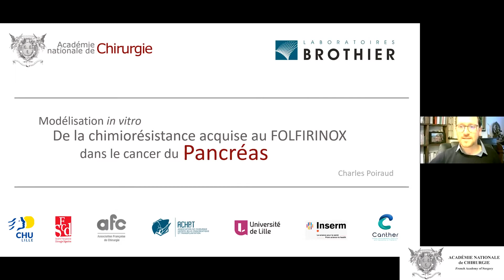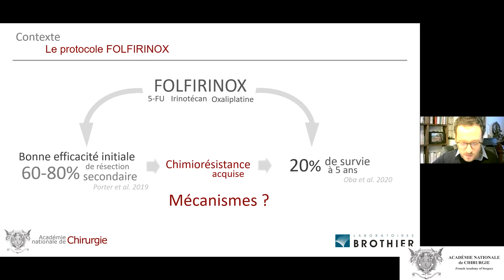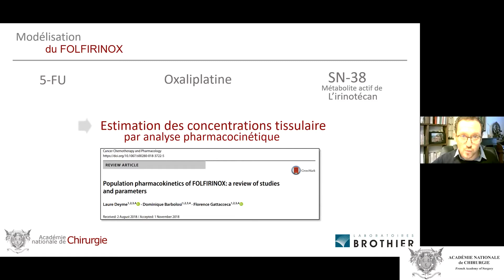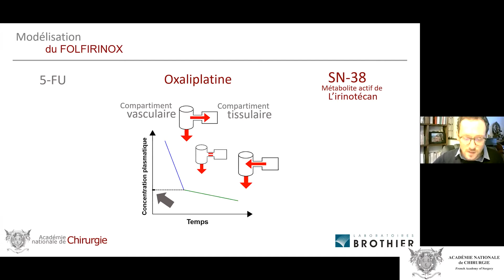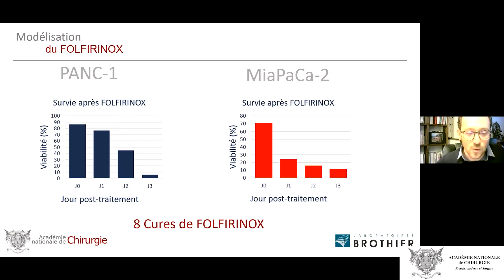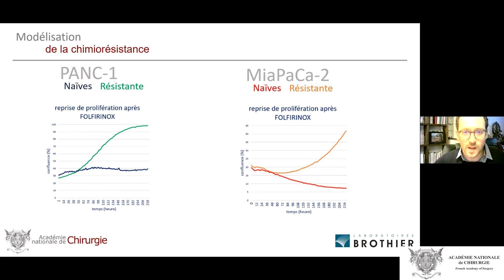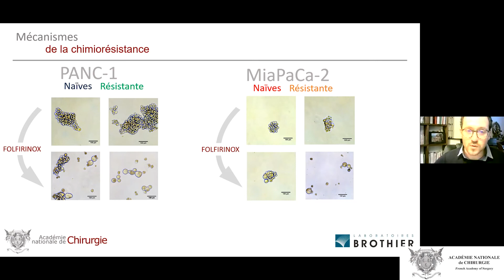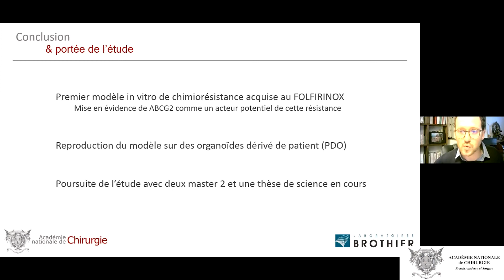04 - Modélisation in vitro de la chimiorésistance acquise au Folfirinox dans le cancer du Pancréas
Journée de la Recherche Chirurgicale - en visioconférence - forum de recherche
Mise en ligne le 14 décembre 2021